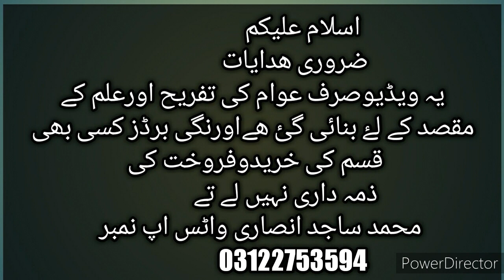RINGNECK ALBINO RED EYE LOTINO PERSONATA BLAICK EYE HOGOROMO TCB CRISTID FORSALE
# orangibirds
@albino red eye
lotino PERSONATA
hogoromo tcb